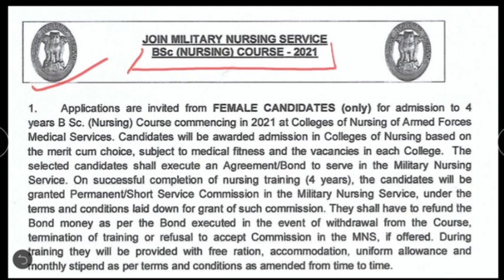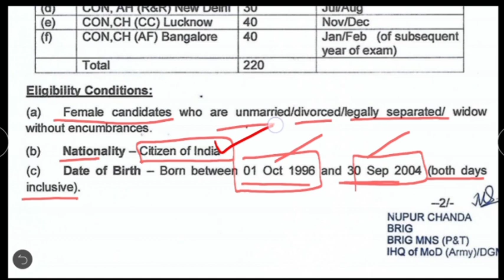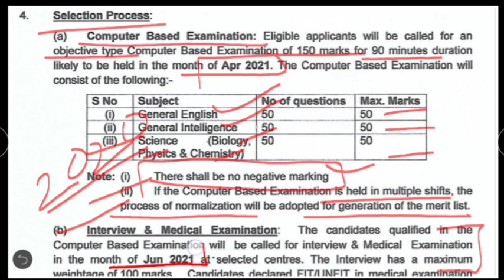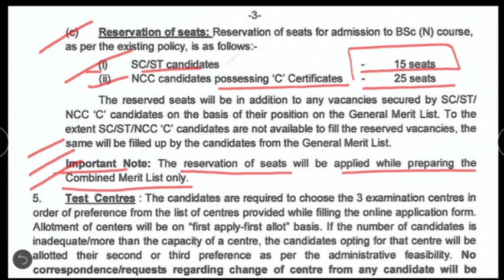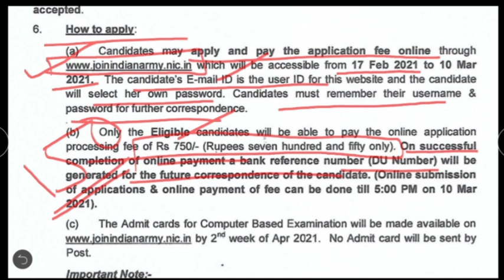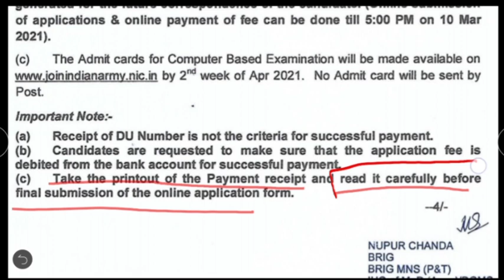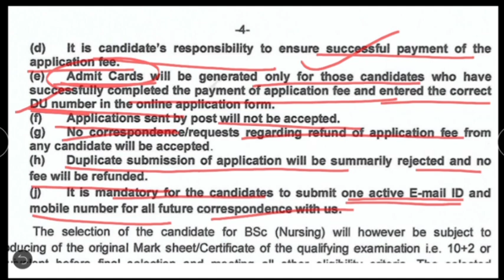Official notice released by Indian army for Bsc Nursing / military nursing service